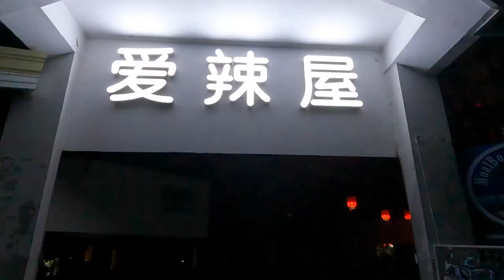SWIMMING WITH SEA TURTLES IN MOALBOAL CEBU, THE PHILIPPINES 🇵🇭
We left the rain in Cebu City and headed straight across to Moalboal to snorkel with sea turtles! We also seen the sardine run which was amazing! We highly recommend a stop in Moalboal Cebu to do these activities! Another amazing day in the Philippines! Unfortunately we didn't get to do canyoneering at Kawasan Falls due to the weather!

Chapters:
0:00 - Intro
0:13 - Leaving Cebu
0:42 - Local bus ride
3:25 - Arriving in Moalboal
4:11 - Hotel tour
5:53 - Out to the bars
7:14 - Trying red horse
7:43 - Karaoke
7:51 - The next morning
8:30 - Snorkelling
9:25 - Sardine run
10:51 - Sea turtle
11:58 - Jelly fish sting
12:32 - Lunch
12:37 - Outro